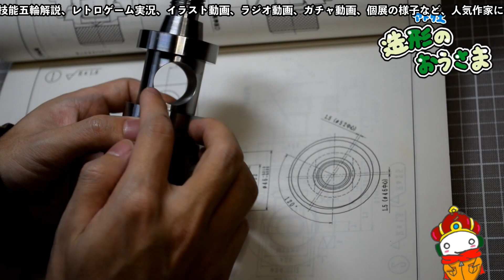【ポケモンSV生息地図鑑No.119】ケケンカニ生息地